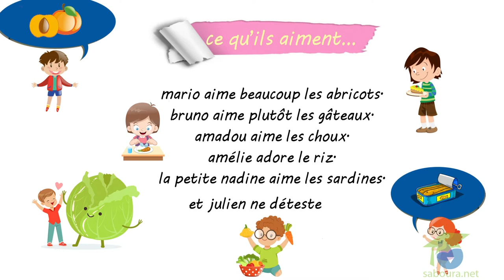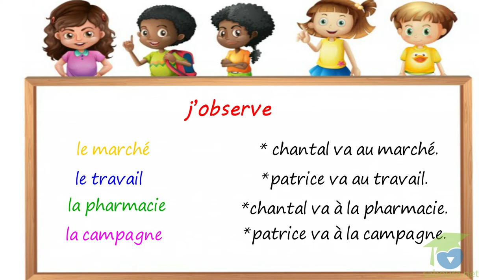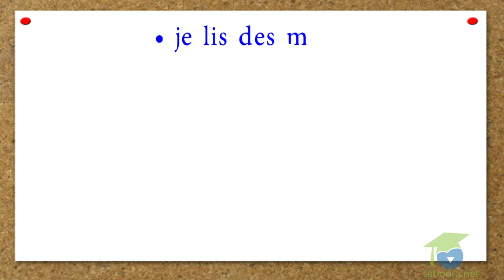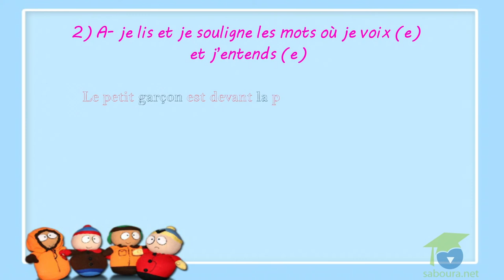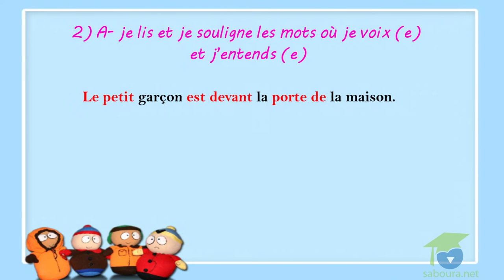Module 11 pousse, pousse ton chariot jour1